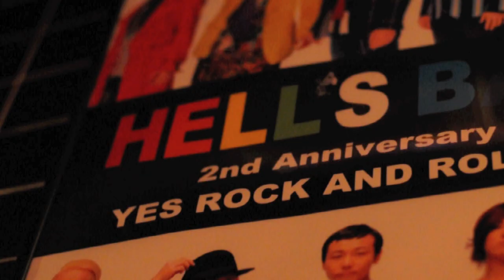Harajuku Fashion Party Heavy Pop #7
Harajuku fashion, Japanese music, kawaii art & more at the 7th Heavy Pop party in Tokyo. - Video by Kaila aka